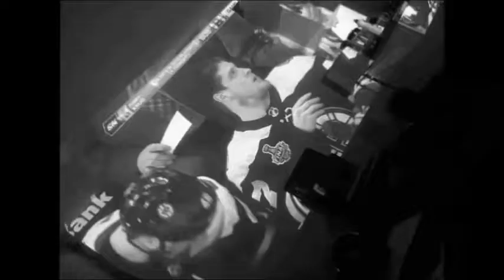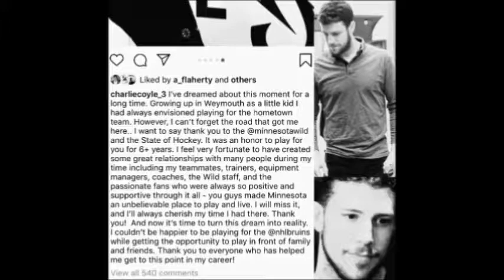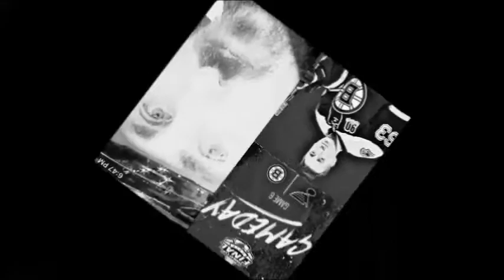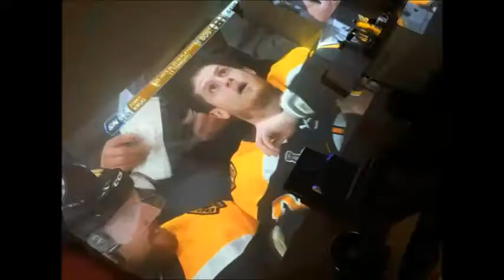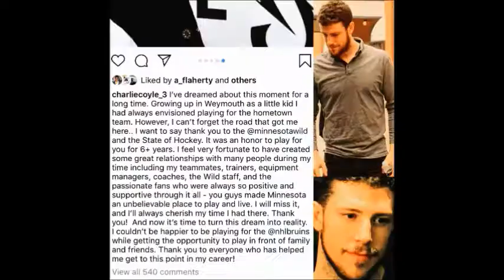4 NHL Celebration 2023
1.The Boston Bruins World Wide Fame 2023